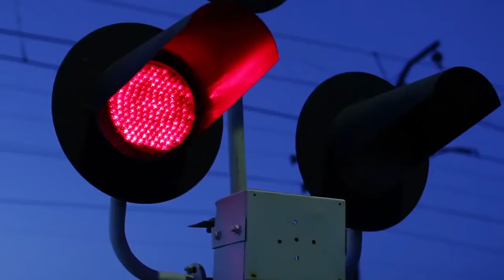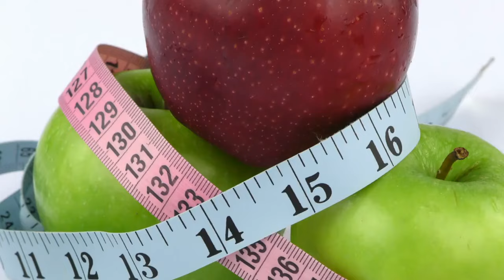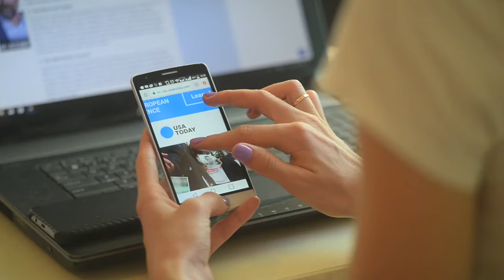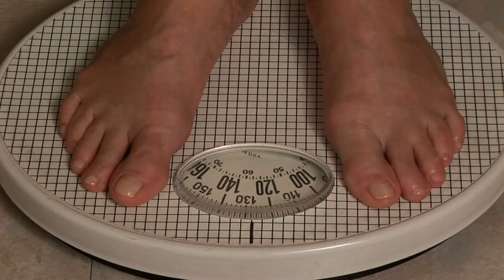FITSPRESSO - (( BE CAREFUL !! )) - FitSpresso Review - FitSpresso Weight loss - fitspresso reviews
Fitspresso reviews
Fitspresso is a unique dietary supplement that is for losing stubborn fat. Recent research shows that obesity is a complex disease that involves an excessive amount of body fat and excess weight can take years of your life.  Obesity is not just a cosmetic concern, it is a medical problem that increases the risk of other diseases and health problems.
We know that it does not take much to understand why obesity has so many side effects, we understand that for most people losing weight is more than a process, it is a very slow and painful process. That’s why many people turn to a supplement for help during the process.

Fitspresso review

Fitspresso
Fitspresso is a new and innovative weight loss formulated with 100% powerful natural antioxidants, scientifically designed to detoxify and accelerate weight loss support, using natural ingredients, Fitspresso is a weight loss supplement helps users eliminate toxins from their bodies without putting them through a significant cleansing routine.
Benefits of Fitspresso Weight Loss Supplement
Fitspresso increases metabolism and supports weight loss, also supports a healthy heart, improves energy well-being, fights fatigue and increases vitality, Fitspresso is a powerful and unique blend that is helping thousands of people in many different countries.

Fitspresso weight loss

 fitspresso amazon, Does Fitspresso really work?
So, does Fitspresso really work? And the answer is yes, Fitspresso really works! If you are considering buying this weight loss supplement just make sure you buy it only on the official website, take your treatment seriously and remember that you have a 180 day money back guarantee.

Is fitspresso safe to use?
fitspresso is safe, this product is antibiotic-free, gluten-free, non-GMO, manufactured in an FDA-registered facility and no animal testing, made only with
freshest and highest quality natural ingredients available and always following the guidelines of Good Manufacturing Practices (GMP).

0:00 - fitspresso
1:20 - fitspresso review
1:50 - fitspresso reviews
2:51 - fitspresso amazon
03:10 - fitspresso supplement